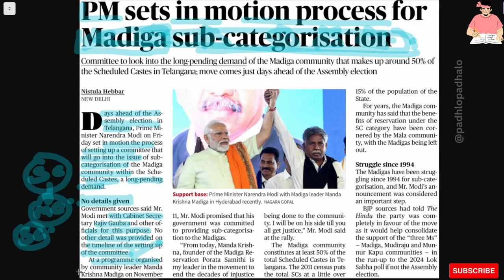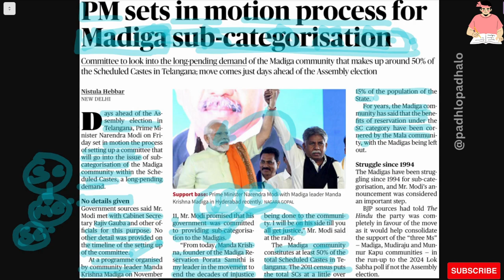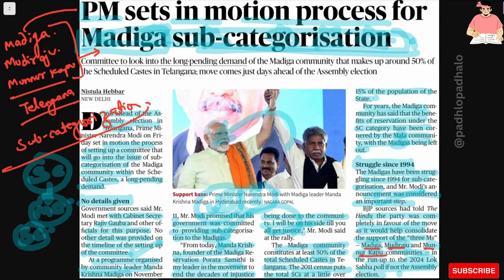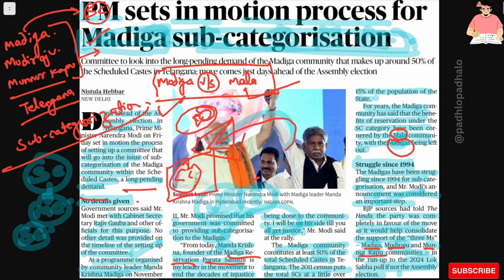PM sets motion process for Madiga sub-categorization.